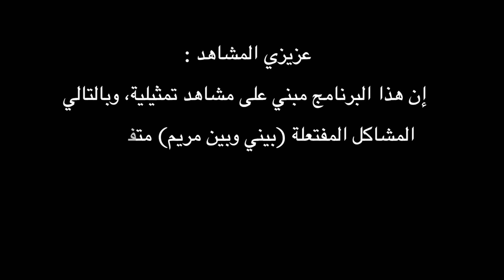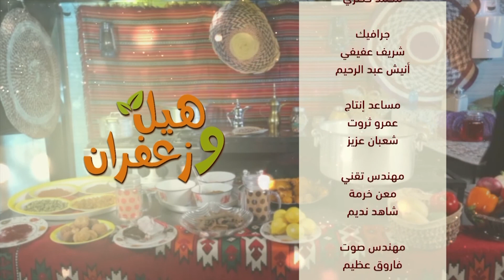برنامج هيل و زعفران حلقة 16 - 09-05-2020